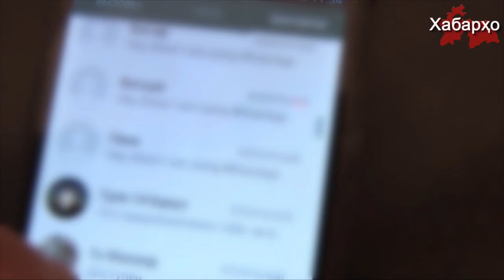Казахстан: против матери-одиночки сфабриковали уголовное дело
В Казахстане против матери-одиночки сфабриковали уголовное дело по статье 174 и 405 (экстремизм и терроризм).